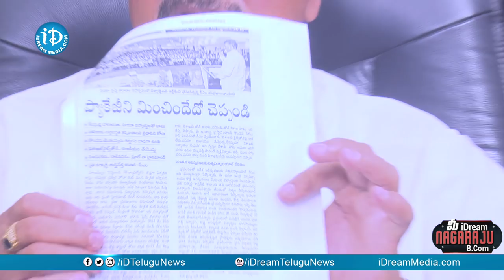AP BJP State President Kanna Lakshminarayana Full Interview || మీ iDream Nagaraju B.Com #224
Here is the exclusive interview of AP BJP State President Kanna Lakshminarayana only on మీ iDream Nagaraju B.Com.

In this exclusive interview, he talks about Chandrababu governance, AP Special status issue, BJP strategies, current political situations in AP state and many interesting personal things.